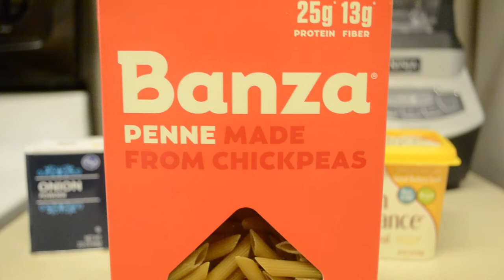Garlic Butter Noodles - Easy Vegan Recipe - Food Friday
Click here for the recipe

1 cup Banza pasta
1 tbsp melted earth balance
1 tbsp garlic powder
1/2 tsp onion powder
1/2 tsp black pepper
1/2 tsp sea salt

Any kind of pasta can be used, I choose banza or pow for the extra protein as it is made of beans. Earth balance can be swapped for olive oil. I hope you all enjoy, let me know if you make this or plan to!